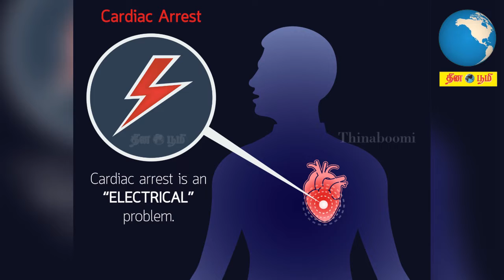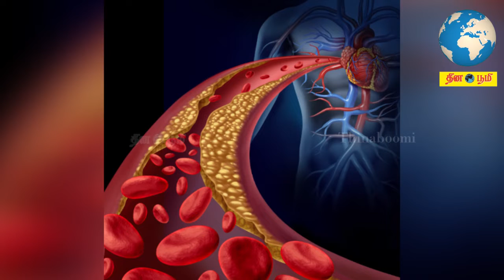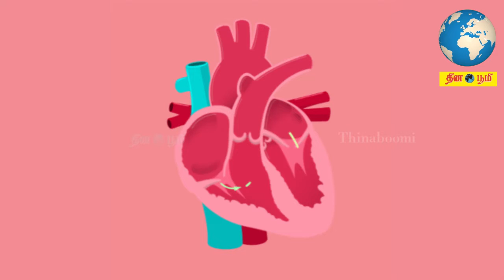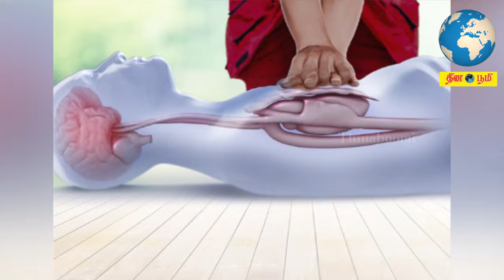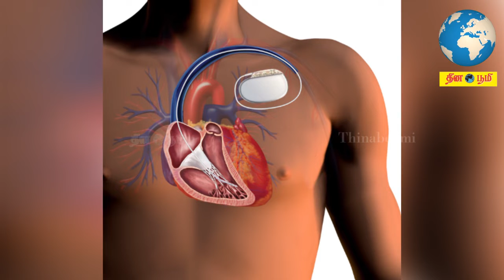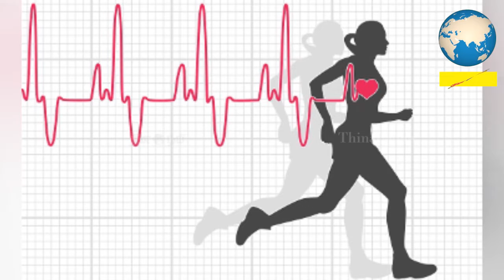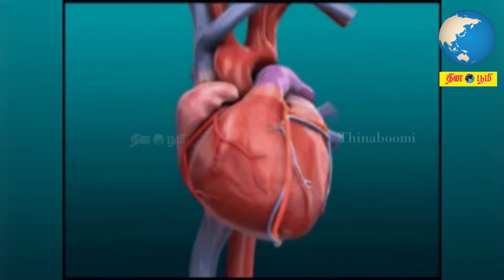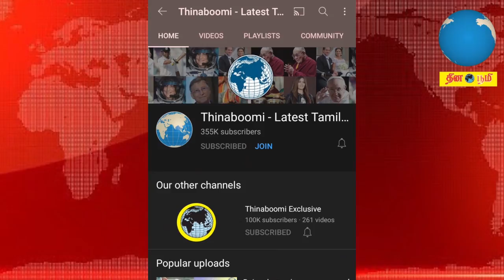உடற்பயிற்சி செய்யும் போது ஏன் மாரடைப்பு வருகிறது?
Dr. Alaga Venkatesan, a senior physician from Madurai Government Rajaji Hospital, explains the risks involved in improper and intensive workouts and illustrates the correct workout methods for a healthy body.

மதுரை அரசு ராஜாஜி மருத்துவமனையின் மூத்த மருத்துவர் டாக்டர் அழக வெங்கடேசன், முறையற்ற மற்றும் தீவிர உடற்பயிற்சிகளால் ஏற்படும் விளைவுகளையும், ஆரோக்கியமாக இருப்பதற்கு தேவையான சரியான உடற்பயிற்சி முறைகளை விளக்குகிறார்.